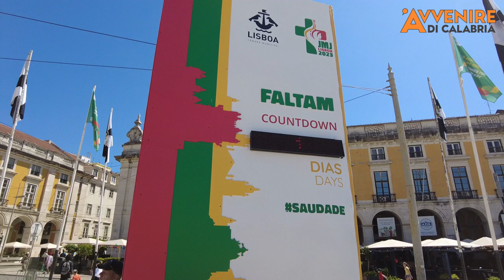La storia di Maria Fedele: così le Gmg mi hanno cambiato la vita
🛠 La Gmg è possibile grazie all'incredibile lavoro dei volontari.
👩🏻‍💻 Tra le tante braccia e i tanti cuori di Lisbona c'è Maria Fedele, originaria di Bagnara Calabra: è alla sua quinta Gmg.
🎬 Good Morning Lisbona vi propone la sua storia: ci racconta come le Gmg le hanno cambiato la vita.